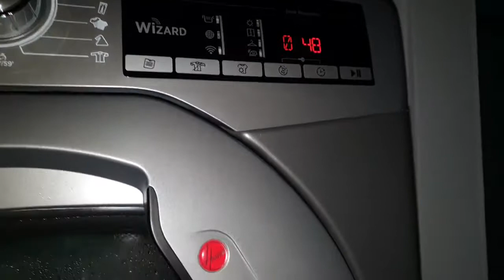Hoover Daily 59min Drying